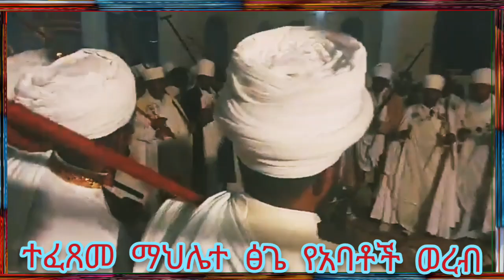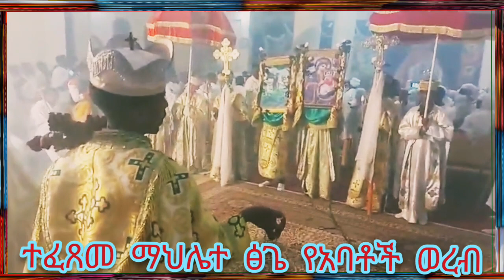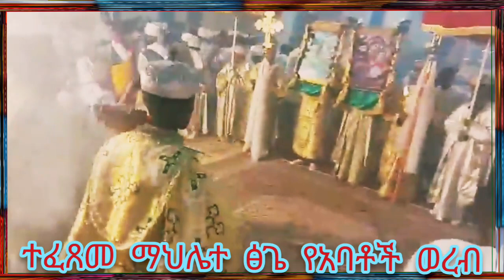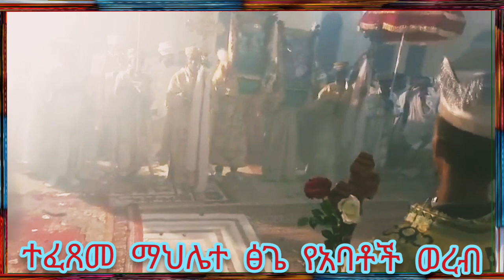🔵📌ተፈጸመ ማህሌተ ፅጌ ድንቅ ወረብ ethiopia orthodox_tewahdo # .12🙏